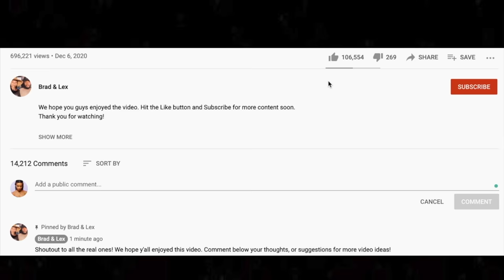🎵 Hey You Nova Rockafeller Reaction | A Force to Be Reckoned With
This is only our second time doing a Nova Rockafeller reaction. Our first time listening to her we listened to Gang Gang. Hey You is a totally different sound. She's so versatile and talented! She can sing, rap, and make amazing music videos. Nova is a force to be reckoned with, that's for sure.